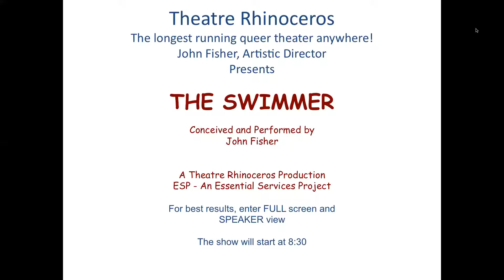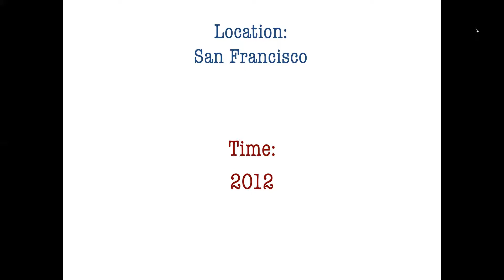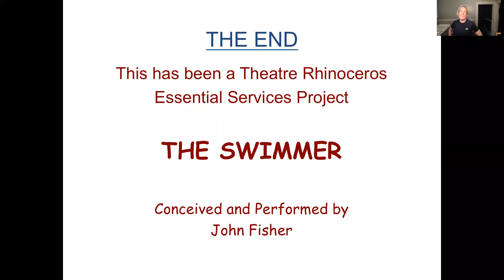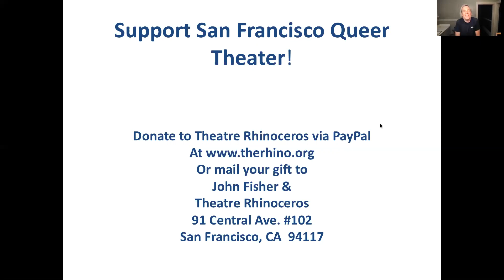The Swimmer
Conceived and Performed by John Fisher

Jack is in rotten health and out of a job. He’s losing his grip and horrified about where he’s headed - too much booze, too much food, no income. What’s this forty-eight year old going to do? He’s desperate.